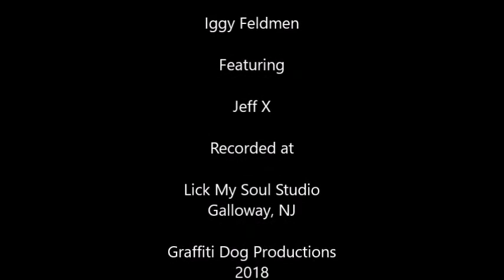Interview with Jeff X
Iggy sits down with Jeff X to talk about his music before he takes the stage.  October 14, 2018